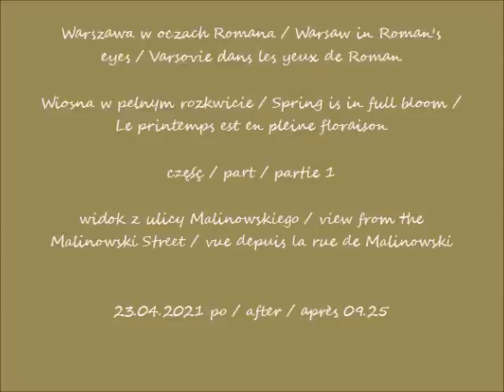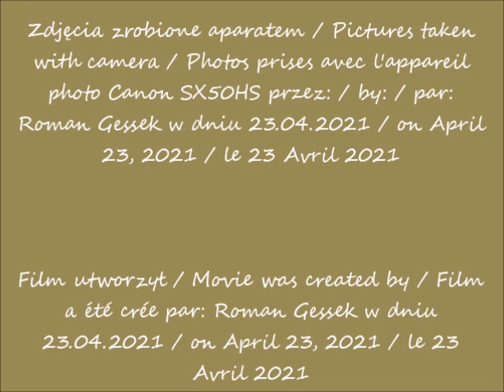2021 04 23 Warszawa Wiosna w pelnym rozkwicie cz 1 widok z ulicy Malinowskiego po 09 25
Wiosna w pelnym rozkwicie / Spring is in full bloom / Le printemps est en pleine floraison
widok z ulicy Malinowskiego / view from the Malinowski Street / vue depuis la rue de Malinowski
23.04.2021 po / after / après 09.25